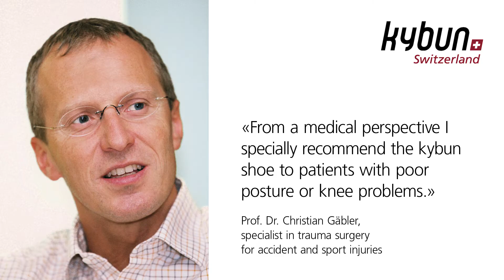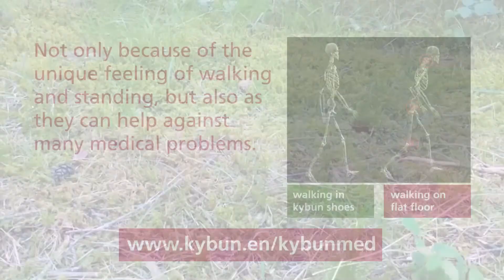kybun Shoes - The Swiss Air-Cushion Shoe in Canada at Aviva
Foot, knee, hip, or leg problems? In modern times, a main cause of pain is our frequent sitting and standing on the hard, flat surfaces found in everyday life, damaging our joints and back. Want to finally walk and stand without pain? Discover the "walk-on-air" world with kybun.